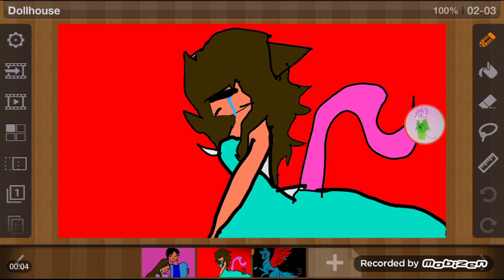Dollhouse Part 6 For Swiss sparkle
Ft:Sasha and Alan